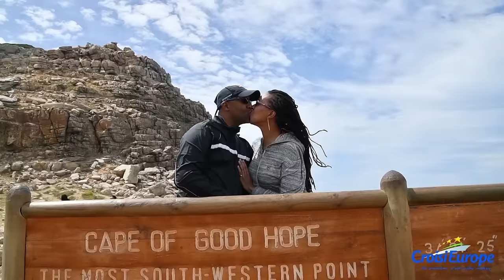Afrique Australe et Lac Kariba : Safari-Croisière de luxe | CroisiEurope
Aux confins du monde connu, l’Afrique australe déploie ses sites grandioses et ses décors majestueux, ses richesses naturelles et ses cultures ancestrales. Mariant élégance et exotisme, entre lodge luxueux et prestigieux navire, notre safari-croisière d’exception invite à une aventure inédite et fascinante, à la rencontre d’un paradis préservé. De Jo’bourg aux chutes Victoria, de l’aube bleutée aux feux du couchant, entre flots paisibles et fumées grondantes, monts et merveilles, flore intense et règne animal, ce voyage d’une beauté sauvage est la promesse d’inoubliables émotions.